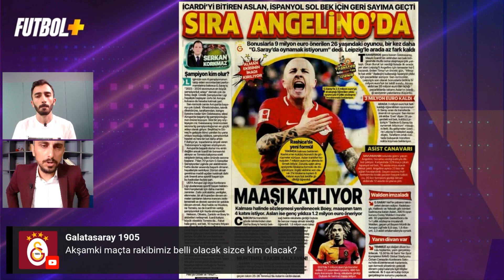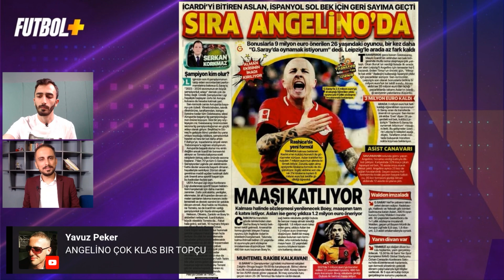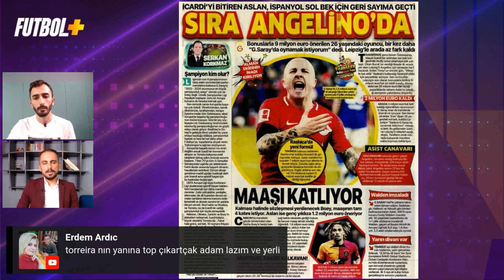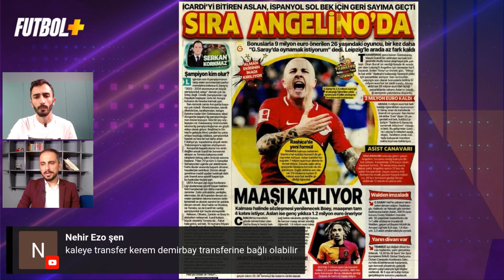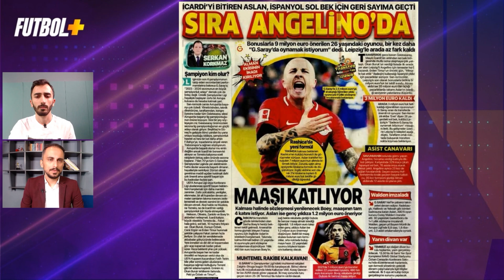Galatasaray'dan Sacha Boey'e yeni sözleşme! | Taner Karaman & Murat Köten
Avrupa kulüplerinin yoğun ilgi gösterdiği ancak Galatasaray’ın şimdilik satmak istemediği Sacha Boey konusunda yeni bir adım atılıyor. Sarı-Kırmızılı yönetim, 22 yaşındaki Fransız sağ beke yeni ve zamlı bir kontrat önererek, en azından 1 sezon daha kulüpte kalmasını garanti altına almayı hedefliyor. Hayalinin İngiltere’de oynamak olduğunu açıklayan Boey’in de zamlı kontrata sıcak baktığı öğrenildi.

Galatasaray Yönetimi, Boey’nin Avrupa kupası maçlarında değerini katlayacağını ve sezon sonunda daha yüksek fiyatlara satılabileceğini düşünüyor.